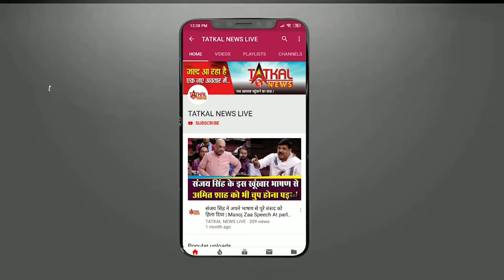मराठी प्रसिद्ध काव्य धारा - आम्हास भाग्य बोलतो मराठी TatkalNewslive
मराठी प्रसिद्ध काव्य धारा - आम्हास भाग्य बोलतो मराठी